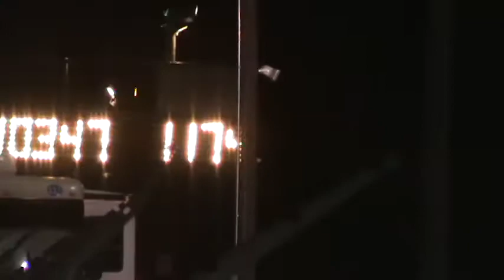Heads/Cam Trans Am WS6 Pulls A Tire At Little River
427 whp stalled T/A pulls the left tire.  1.63 60 ft on M/T Streets, stock suspension w/ LCA and panhard.